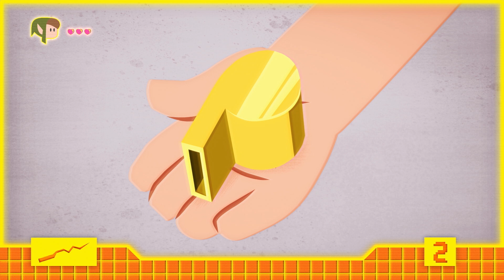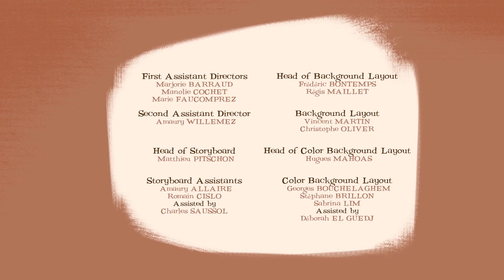A NEW KIND OF MAGIC ⭐ VIDEO GAME ⭐ Princess Melba Three (S02E250) Full Episode in HD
When Tom and Jojo are bullied by Victor at school once again, Tom wishes their life could be as easy as a video game... Their reality turns into a video game that they must win to emerge from! And that won’t be easy …